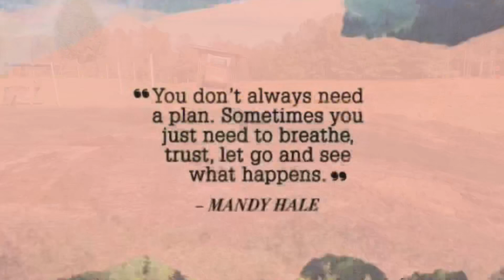Letting the Horses Free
I couldn’t keep the horses and Tag in the sacrifice area anymore. So I fixed the fences and let them out.